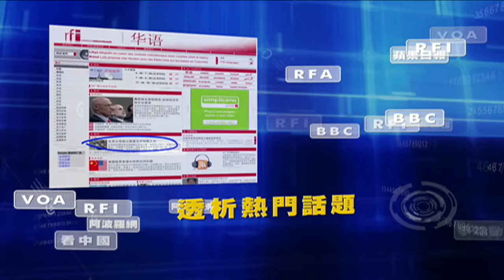「全中共國人生命💰 被習氏中共 “梭哈”於槓桿抵押 ⋯ 一枚籌碼不剩！」《今日點擊》（09 27 24）